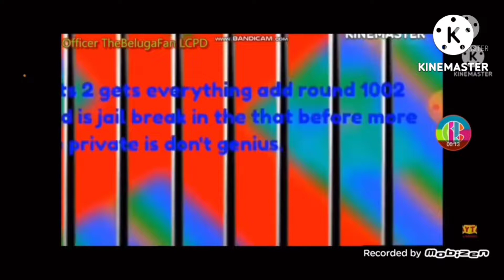preview 2 effects 2 gets everything add round 1012